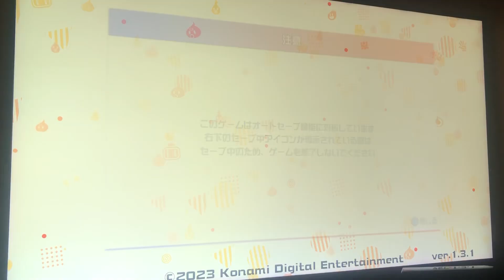Opening to Super Bomberman R 2 2023 PS4 Game (Japanese Copy)